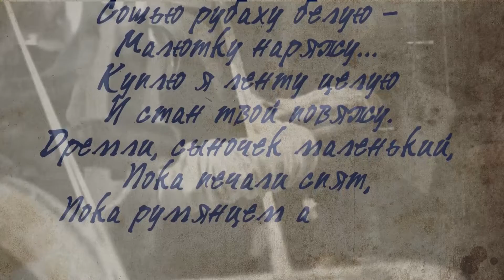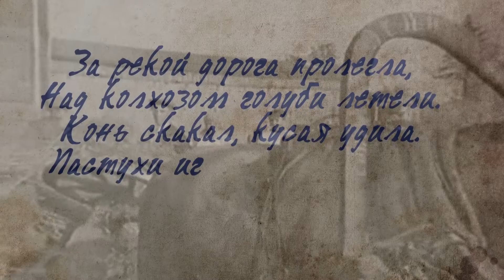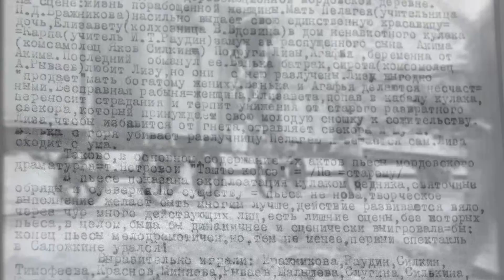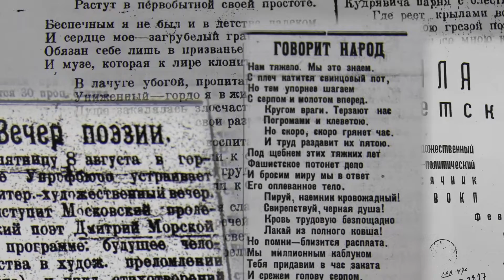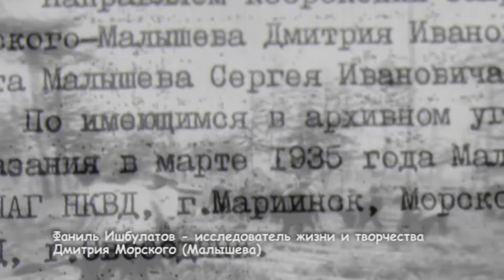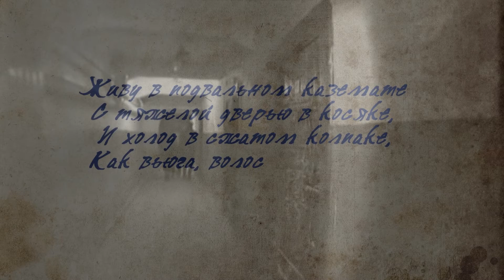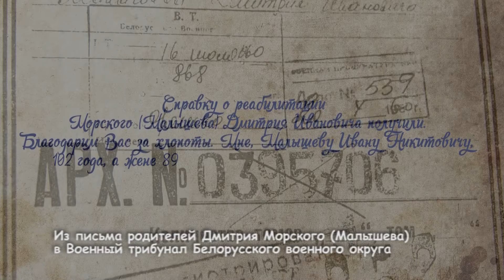СТАРЫЕ ПИСЬМА 4 сезон 5 серия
поэт Дмитрий Морской (Малышев)